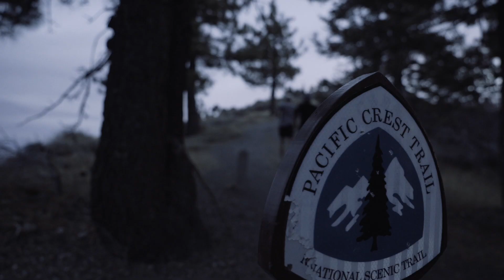PATH projects: Mountain tested. Best enjoyed with friends.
Epic day in the San Gabriel mountains with friends. Best way to test out the latest PATH projects running gear 🎥 Billy Yang Films.